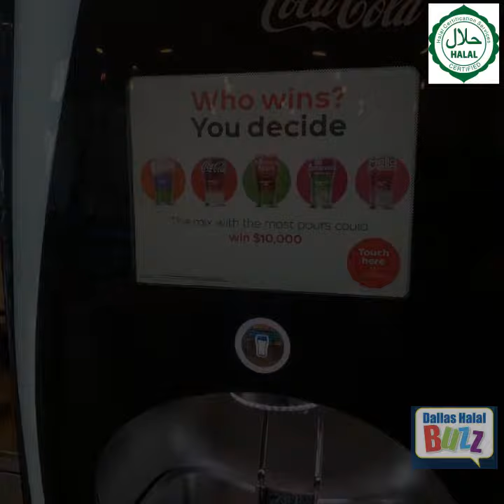BurgerIM (Colleyville TX)